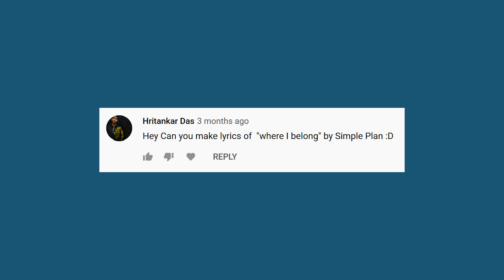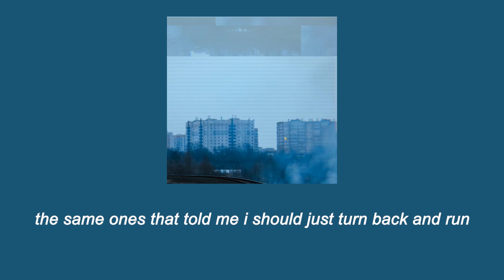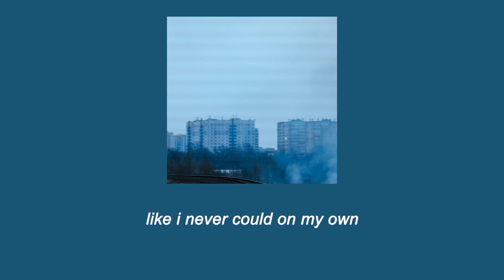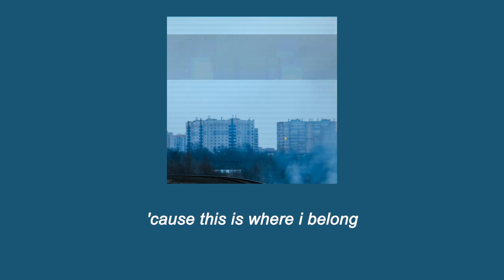Where I Belong - Simple Plan & State Champs (feat. We The Kings) (Lyrics)